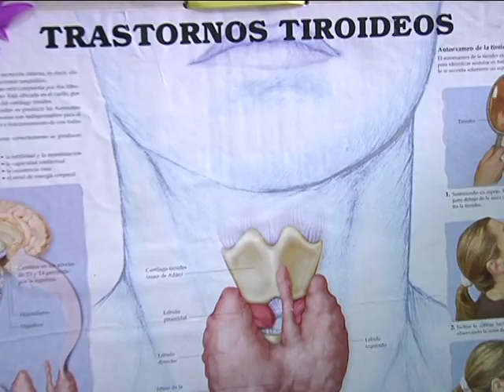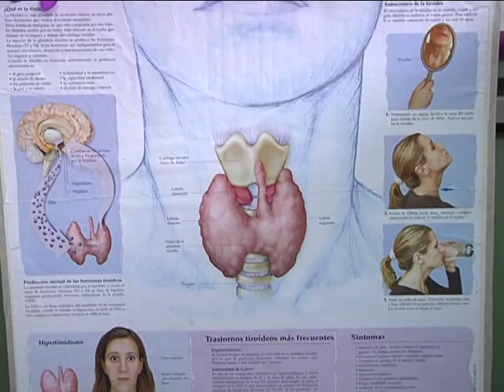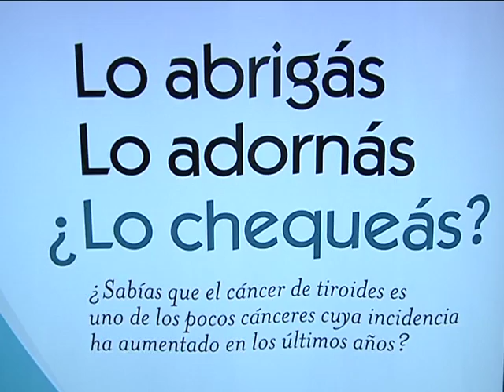TIROIDES: MAS DEL 95% NUNCA SE CONTROLÓ EL CUELLO